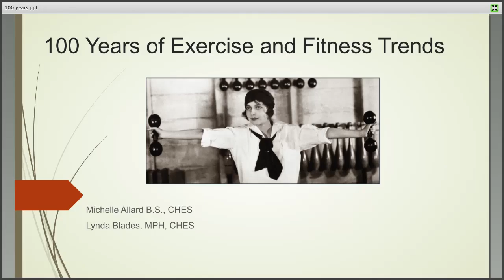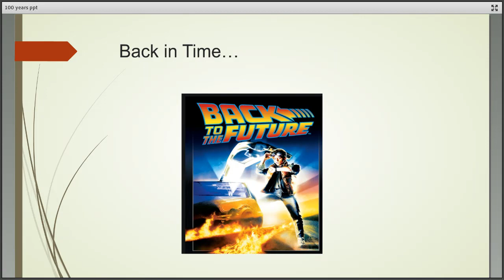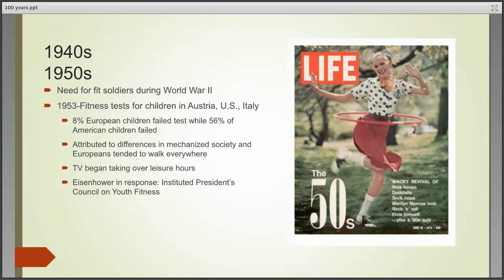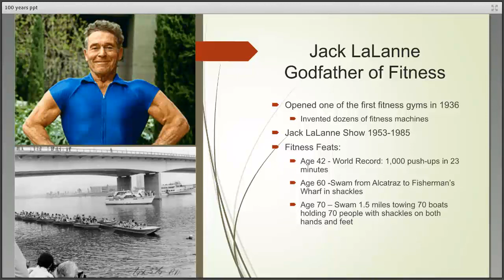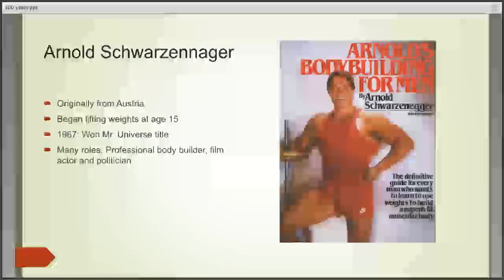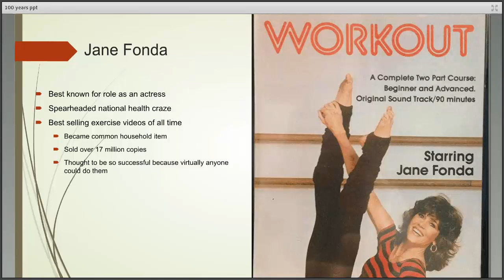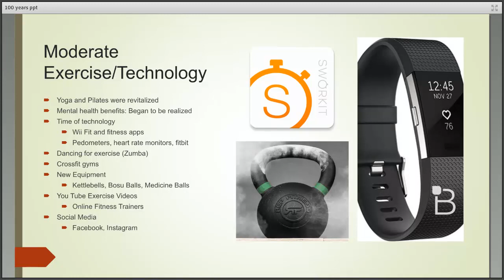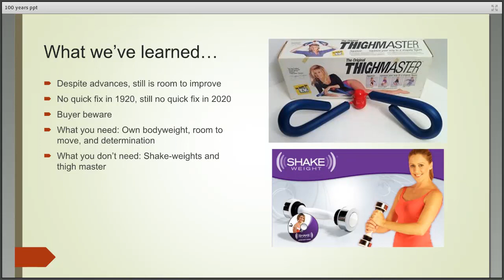One Hundred Years of Wellness